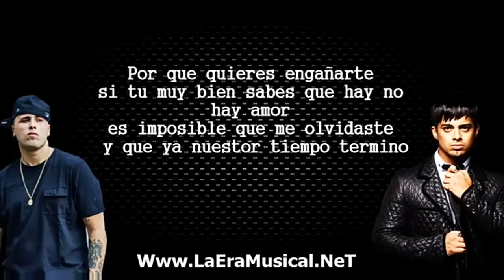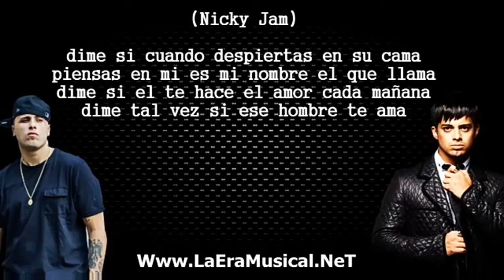COMO LO HACIA YO _ Nicky Jam (COVER) ft. Jean Marko🎵